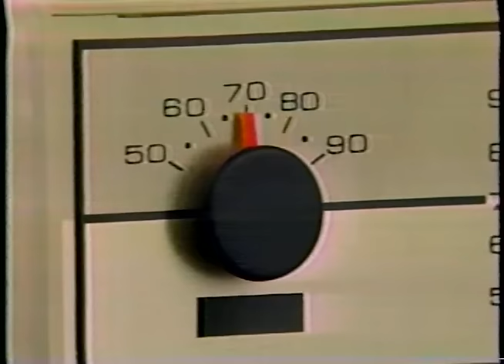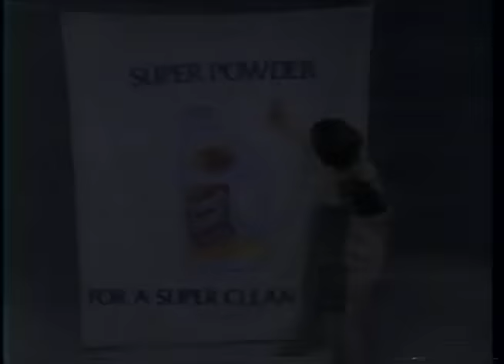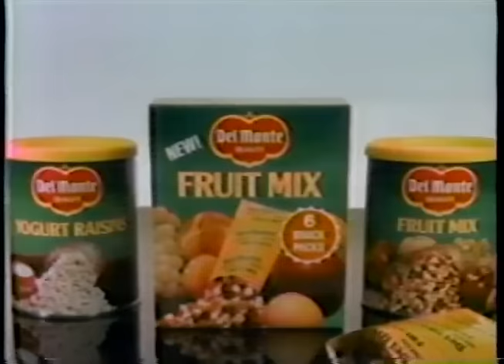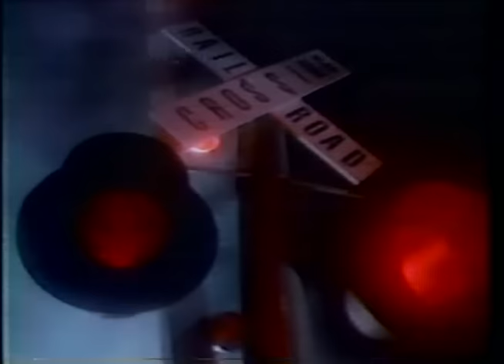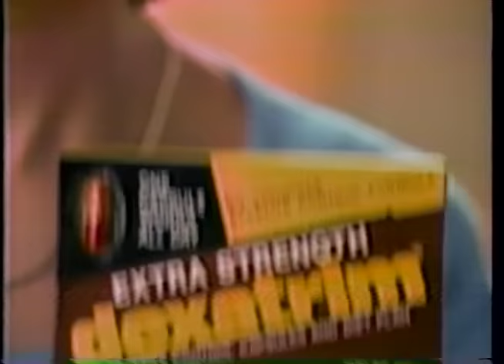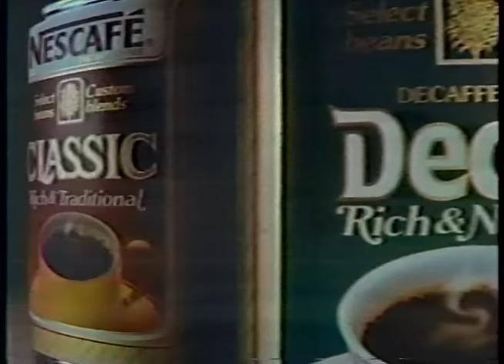80's Commercials Vol. 477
These commercials aired on NBC on September 29th, 1985

1. Kraft Cracker Barrel Cheddar Cheese
2. Piedmont Natural Gas Company
3. WXII News Bumper
4. "NBC Sunday Night at the Movies"/"First Blood" Intro
5. "NBC Sunday Night at the Movies" Commercial Bumper
6. TV Spot for "Commando" (AWESOME.  This wasn't released to theaters until 10/4/85, so this "now playing" ad appears to have been played in error, as everything else here confirms a 9/29/85 recording date)
7. McDonald's
8. Fresh Start
9. Pontiac
10. Del Monte Fruit Snacks
11. Clorox Liquid Bleach (Don't buy the BARGAIN BLEACH and let spilled bleach ruin your life :sad trombone:)
12. Midas
13. "NBC Sunday Night at the Movies" Commercial Bumper
14. Promo for "Misfits of Science" (Amazing!  Featuring Courtney Cox before her star turn in "Masters of the Universe")
15. Nissan
16. WXII News Bumper
17. Jeep Comanche
18. Coors
19. Noxzema (Gotta love hot 80's babes in bright colored leotards)
20. Cover Girl Professional Mascara (With Cheryl Tiegs, Carol Alt and Christie Brinkley)
21. Dexatrim
22. "NBC Sunday Night at the Movies" Commercial Bumper
23. Promo for "Hill Street Blues"
24. NBC News Digest
a. Major Cleanup in Delaware River after oil tanker spill
b. Riots in Brixton district of London (Riots after police shooting of unarmed black person...hmm)
c. Nuclear Arms talks between U.S. and Soviets
d. Storm brings early snow to central U.S.
25. Monchel
26. Nescafe
27. WXII Newscenter 12 promo (Hurricane Gloria made landfall at Cape Hatteras two days prior to this, and made its way up the Atlantic in the days following)
28. WXII News Bumper
29. "NBC Sunday Night at the Movies" Commercial Bumper